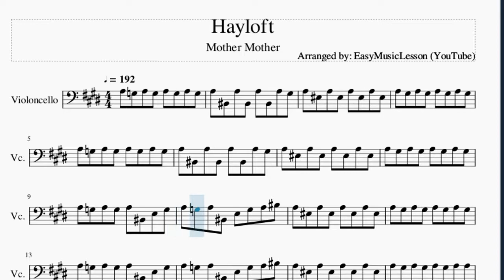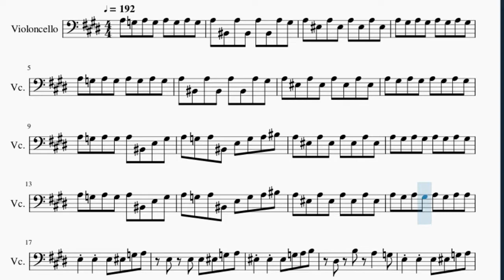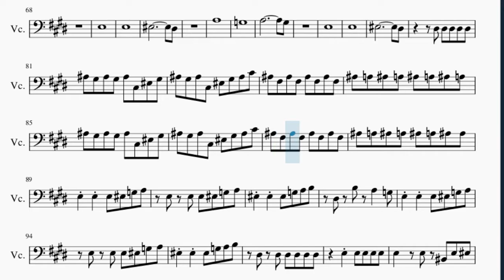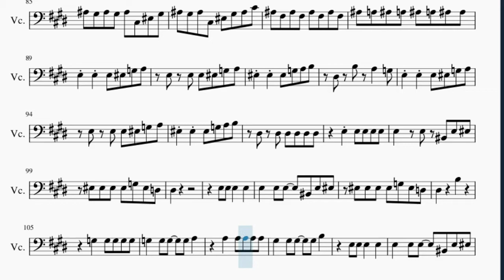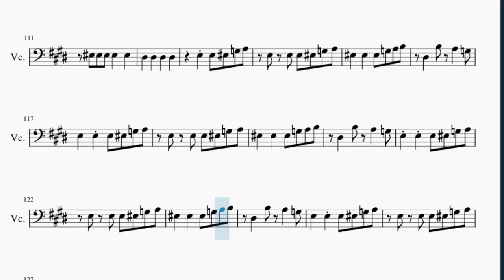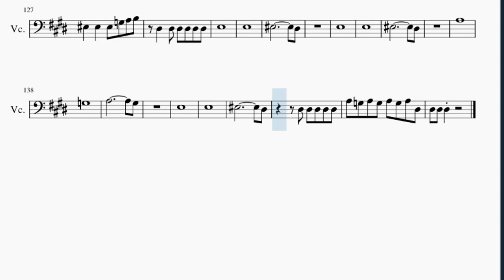Cello Sheet Music: How to play Hayloft by Mother Mother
Here is a sheet music/tab video on the song Hayloft by Mother Mother on the cello. A cello sheet music arrangement which is transposed to notes that are easily played by cello, for the song Hayloft by Mother Mother.

EasyCelloLesson teaches you to play the your favorite instrument, through well-arranged sheet music so that you too can learn how to play Hayloft by Mother Mother on the cello as fast as you can. A cello sheet music with backing tracks to help your play the song better.

Chords of Cello arrangement:
A Min   A Min   A Min   C Maj   F Maj   G# Min   A Min   C Maj
F Maj   G# Min   A Min   C Maj   F Maj   G# Min   A Min   C Maj
F Maj   G# Min   A# Min   C# Maj   F# Maj   A Min   A# Min
C# Maj   F# Maj   A Min   A Min   C Maj   F Maj   G# Min   A Min
C Maj   F Maj   G# Min   A Min   C Maj   F Maj   G# Min   A Min
C Maj   F Maj   G# Min   G# Min

Melody notes of Cello:
A3 C3 A3 C3 A3 C3 A3 G#3
A3 F3 A3 F3 A3 F3 A3 F3
A3 G#3 A3 G#3 A3 G#3 A3 G#3
A3 G3 A3 G3 A3 G3 A3 G3
A3 G3 A3 G3 A3 C3 E3 G3
A3 G3 A3 C3 E3 G3 A3 C4
A3 G#3 A3 G#3 A3 G#3 A3 A3
E3 E3 E3 F3 G3 A3
F3 F3 F3 G3 A3 B3
D#3 B3 A3   G3
D#3 D#3 D#3 D#3 D#3 D#3
E3 E3 F3 G3 A3
E3   E3 C3 E3 F3
F3 F3 F3 F3 G3 F3 D3
D#3     B3
E3 E3 E3   E3
E3   E3 E3   C3 E3 F3
D#3
G#3     C4
D#3     C4
E3
E3
F3             D#3
E3
E3
F3             D#3
A3
G3
A3             G#3
E3
E3
F3             D#3
D#3 D#3 D#3 D#3 D#3
A#3 G#3 A#3 G#3 A#3 C#3 F3 G#3
A#3 G#3 A#3 C#3 F3 G#3 A#3 C#4
A#3 F#3 A#3 F#3 A#3 F#3 A#3 F#3
A#3 A3 A#3 A3 A#3 A3 A#3 A3
A#3 A3 A#3 A3 A